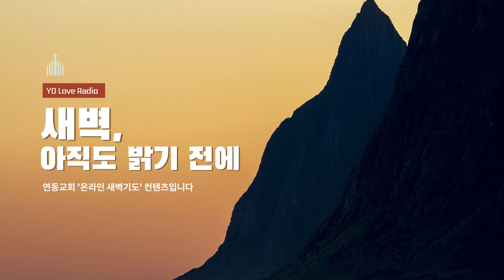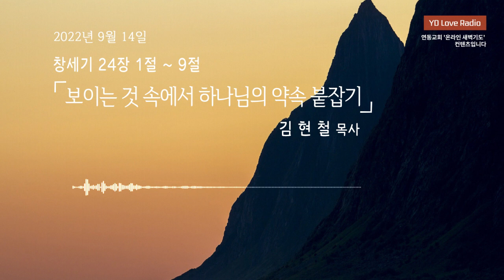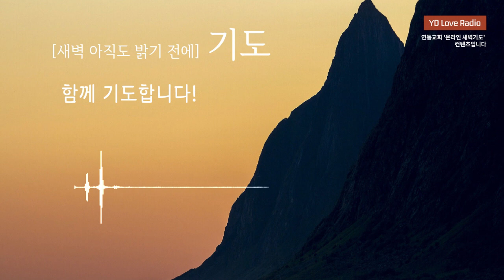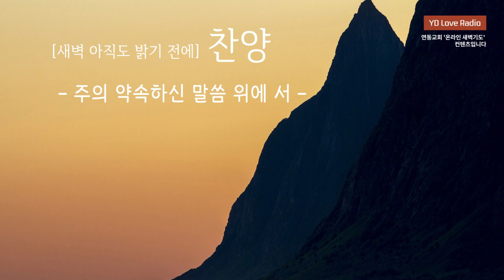2022. 9. 14 새벽말씀 (김현철 목사)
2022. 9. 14 [YDLR] 새벽 아직도 밝기 전에

창세기 24:1-9
보이는 것 속에서 하나님의 약속 붙잡기
김현철 목사